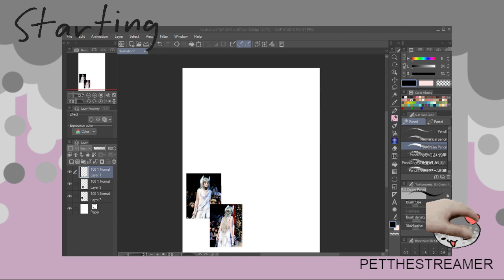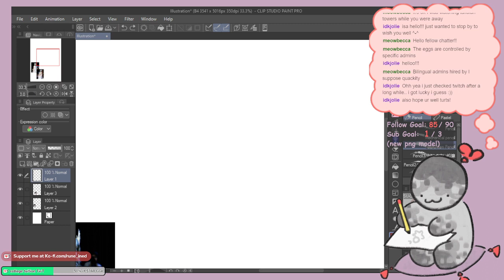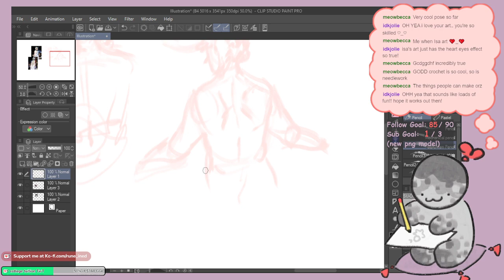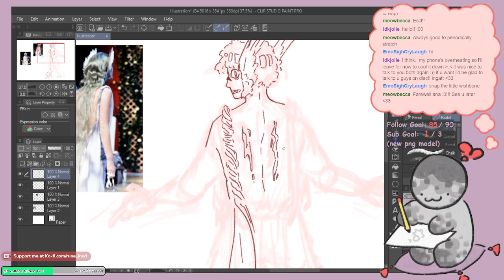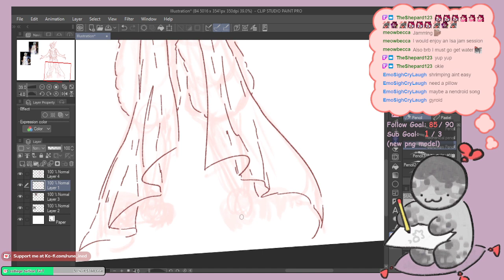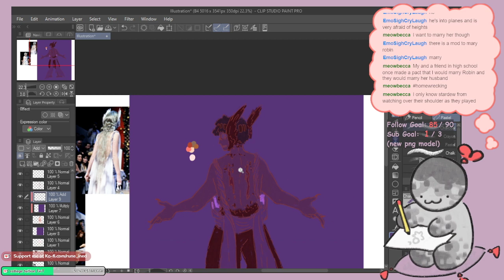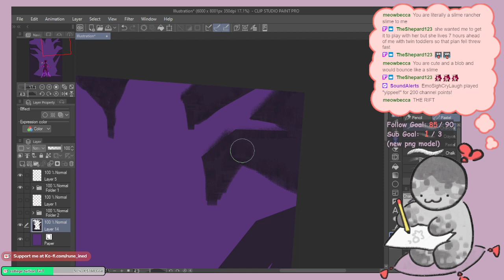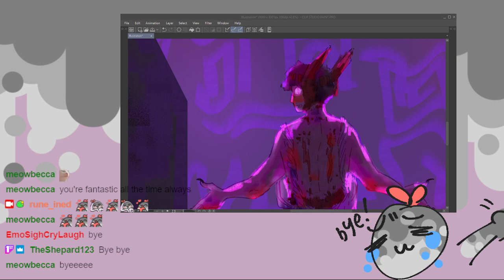doodling grian the ll rift boy